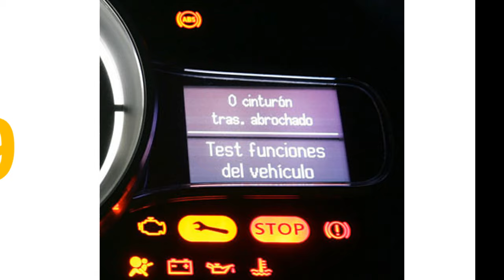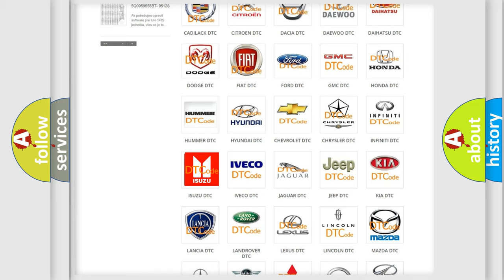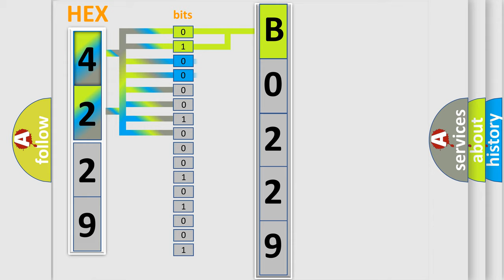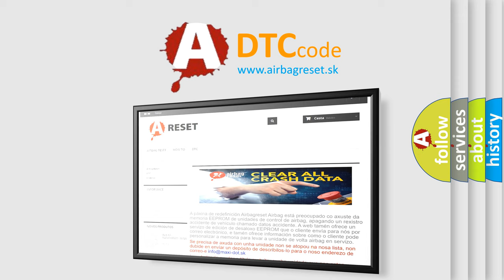DTC Isuzu B0229 Short Explanation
Contents:
0:21 Basic DTC analysis according to OBD2 protocol standard.
1:48 Insight into programming
2:58 A diagnostically understandable description of the Diagnostic Trouble Code
3:05 Basic error definition

Make:
Isuzu
Code:
B0229
Definition:
Recirc Position Feedback Circuit Range or Performance
Description: